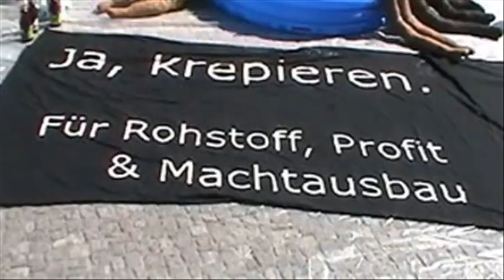Blutbad beim Bundeswehr Gelöbnis in Berlin -- Gelöbnix 2013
Veranstaltet von der DFG-VK